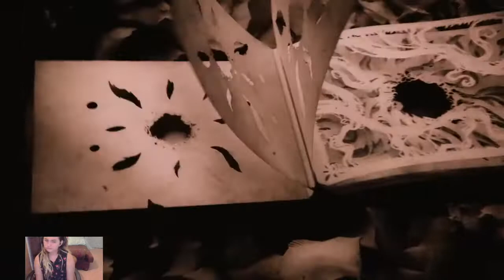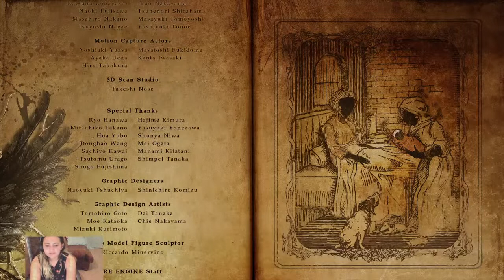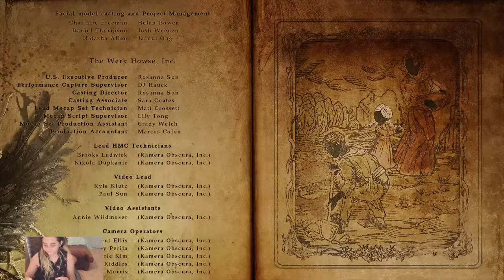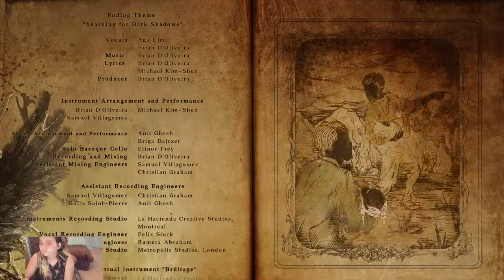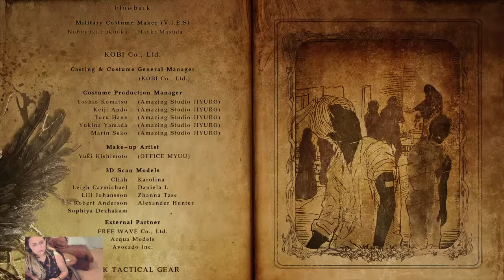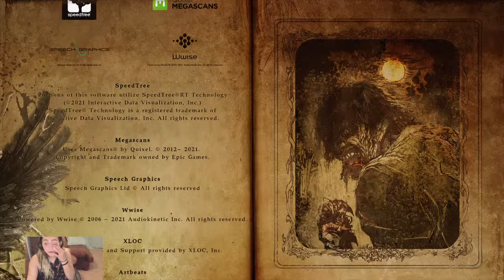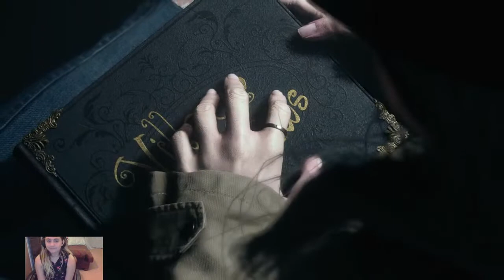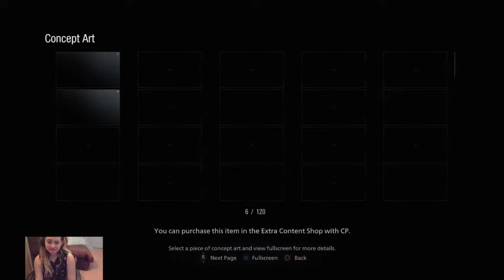Resident evil village :Ending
Loves gaming